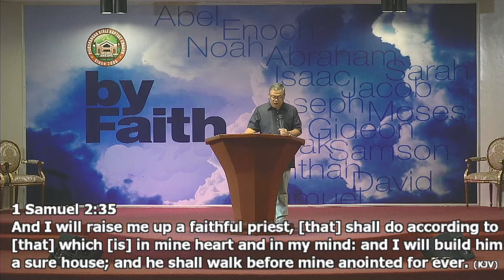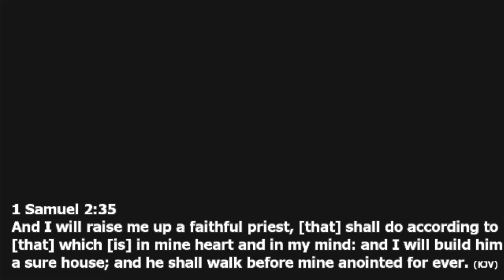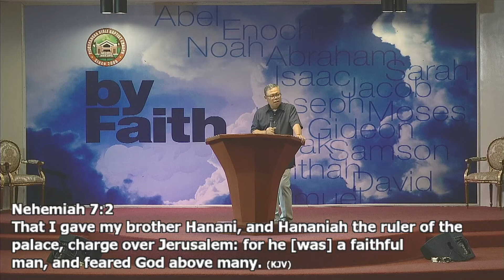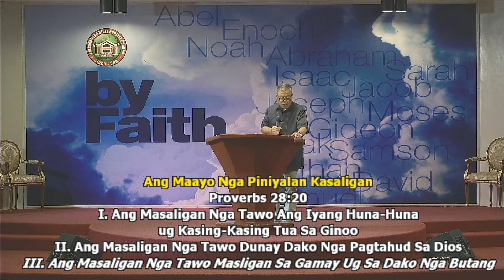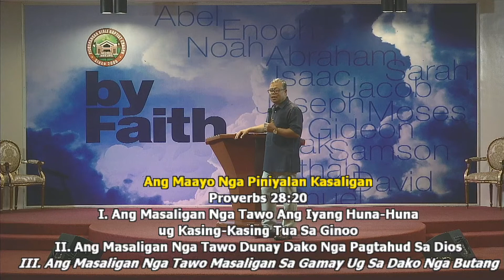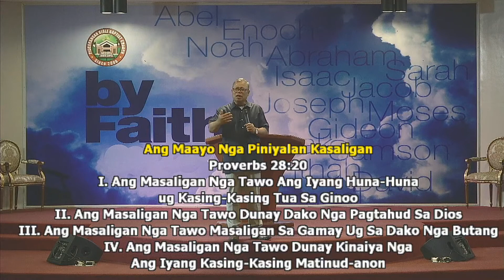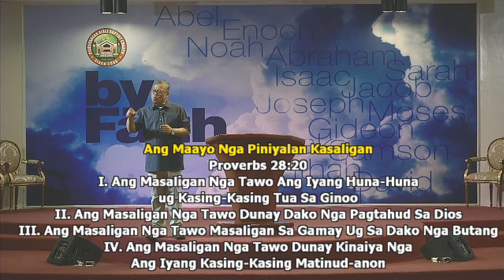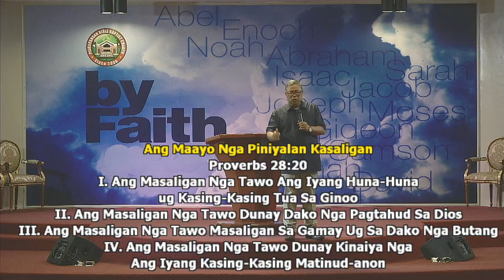Ang Maayo Nga Piniyalan Kasaligan by Pastor Reynaldo Subrabas